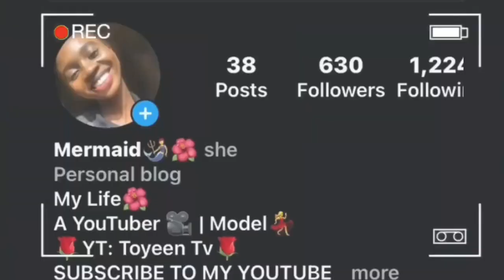NEW SKINCARE ROUTINE + RANTS ABOUT SKINCARE